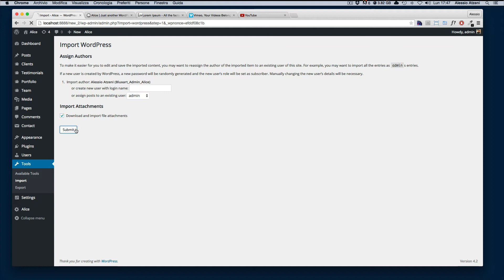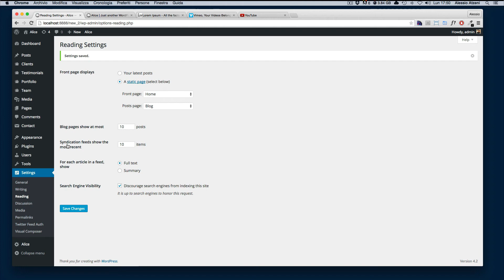Alice Wordpress Theme - Import XML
How to import the demo xml content.